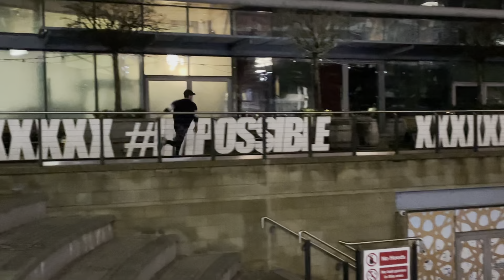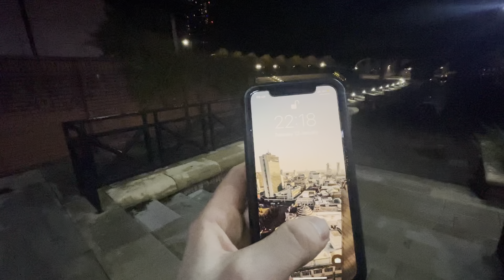Pushing my limits again 🏃🏻‍♂️- Winter Parkour vlog ❄️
Winter hops in Manchester